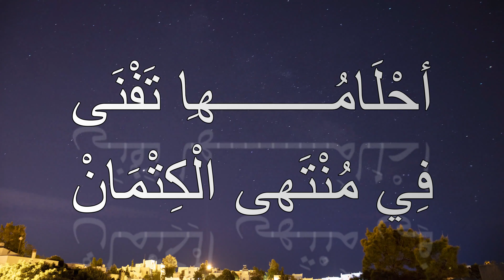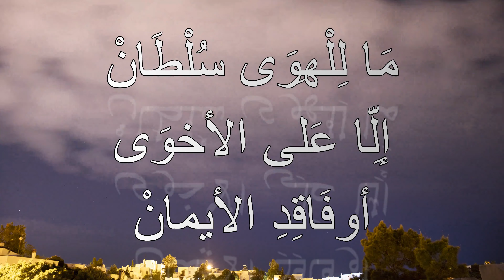تِرْيأقُكِ القُرْآن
قصيدة شعرية تدعو لإنصاف المرأة وحفظ كرامتها